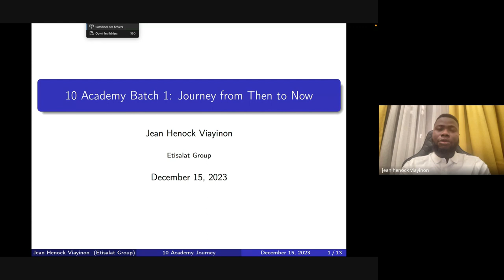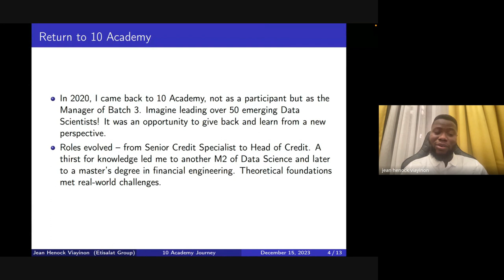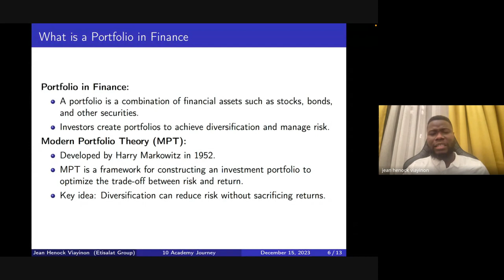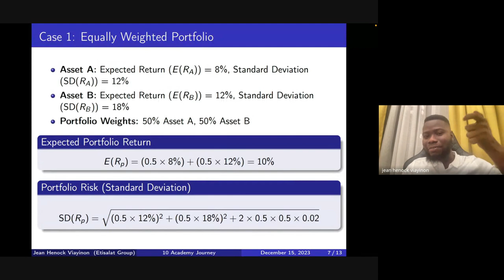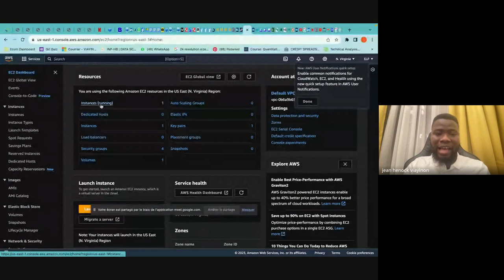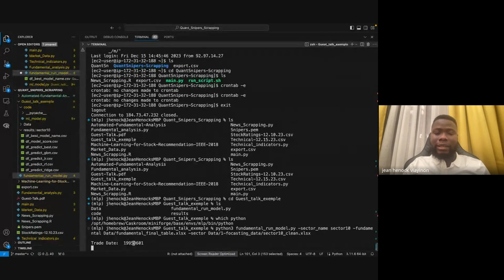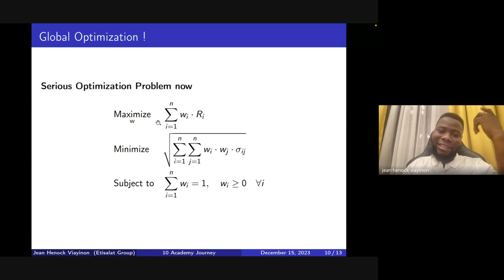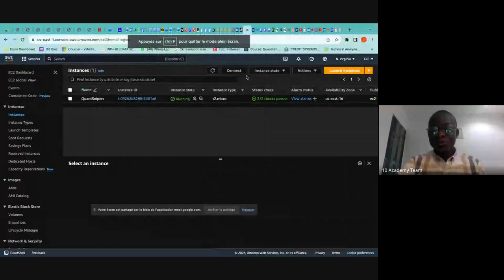Cohort A W1D5, Guest Talk with Jean